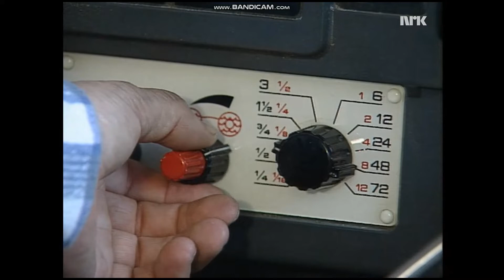Sandskuten Mo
Sandskuta Mo laster singel og sand på Mo i Modalen, før turen går hjem til Stamnes for helgen.